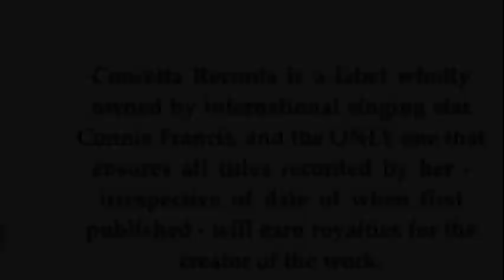Connie Francis - Don't Tell Me Not To Cry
"Don't Tell Me Not To Cry", one of Connie Francis' personal favourites of her own recordings. She recorded it at the renowned Music Hill Studio in the Fall of 1981. Written by Nashville songwriter Pamela Anne Belford (aka Pam Belford) who penned George Strait's number one success, "If I Know Me", the recording was produced by Harold Shedd.
This recording is one of several versions cut by Connie at these 1981 sessions and owned exclusively by her and her record label, Concetta Records.